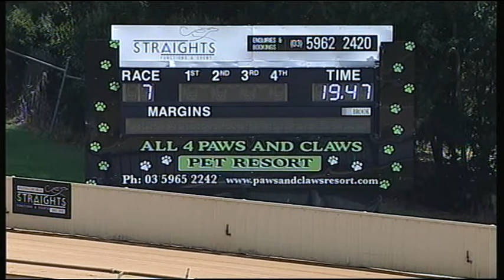HVL FRI 24 MAR 17 R7